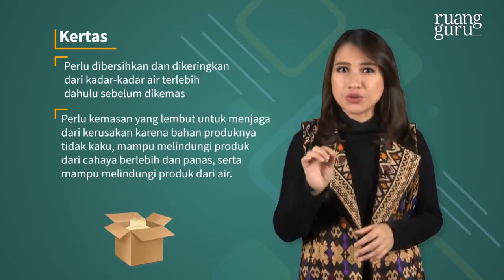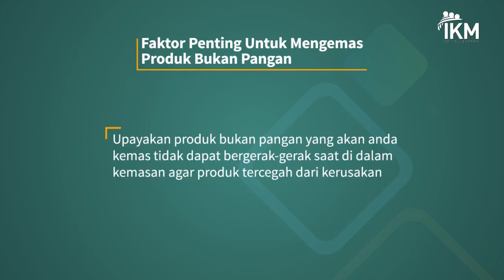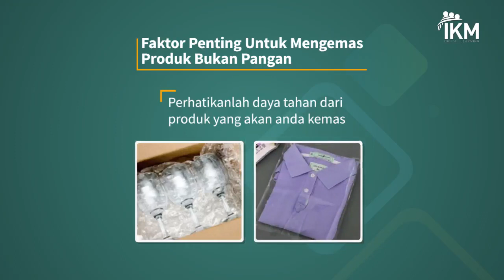Bahan Kemasan (6)